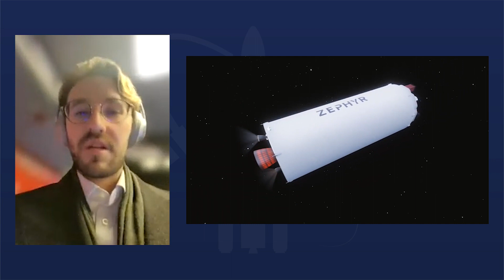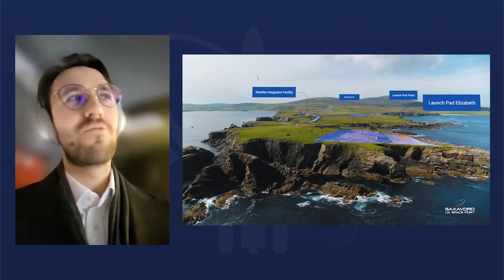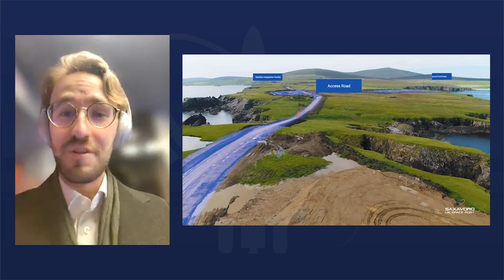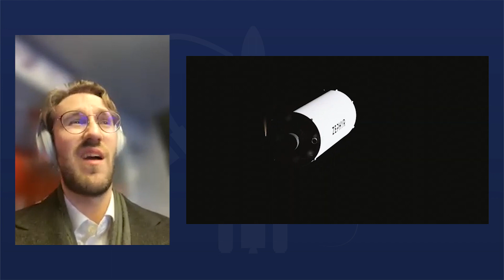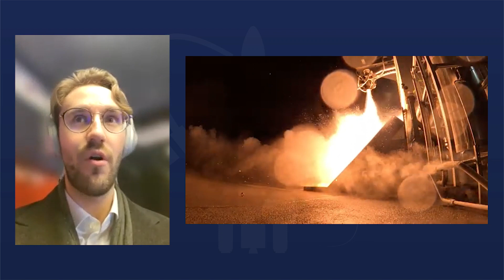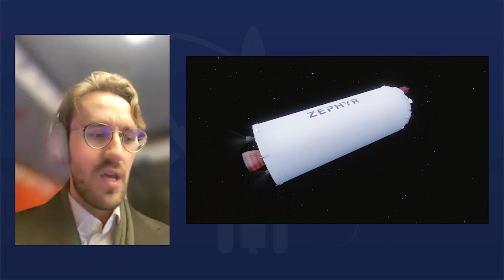Latitude Complete First Hot Fire Test Campaign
Latitude has completed the first hot fire engine test campaign of its Navier engine. The company concluded the campaign with a more than 30-second hot fire test of this first iteration of its Navier engine. CEO and cofounder Stanislas Maximin discusses the challenges that the company faced in completing this major milestone.